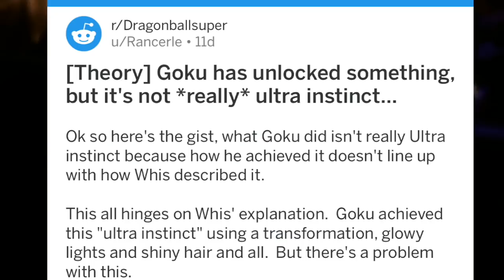Goku Didn't Unlock Ultra Instinct But...Something Else!!!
Goku Didn't Unlock Ultra Instinct But...

Dragon Ball Super, even though it looks like Goku unlocked ultra instinct but NOT REALLY